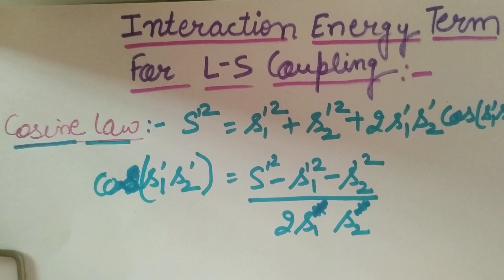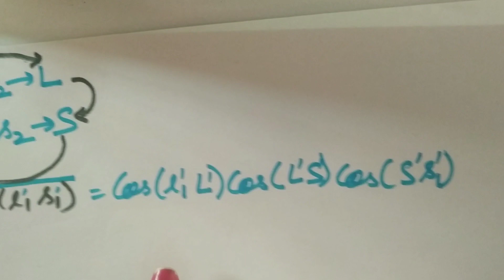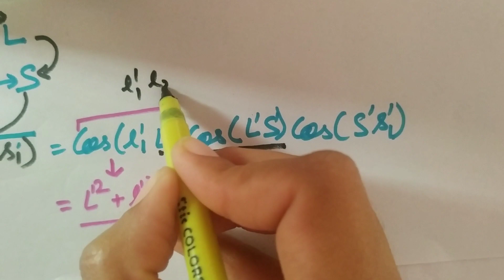Interaction term value for L-S coupling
BSc IIIrd year